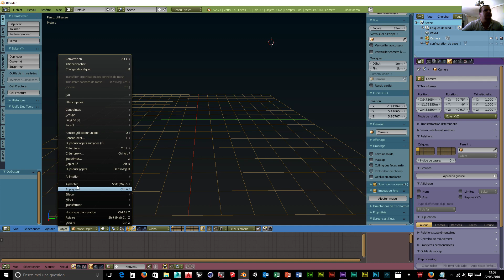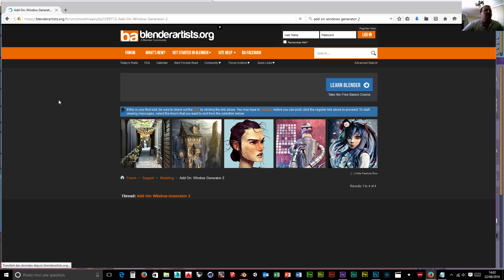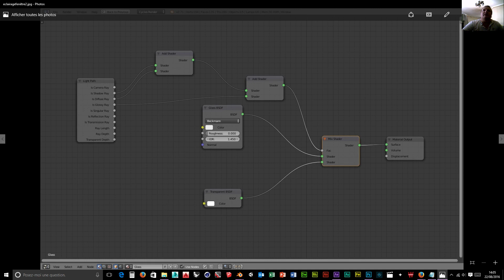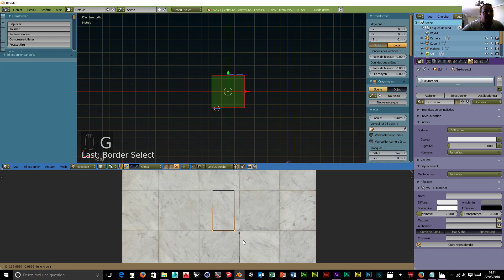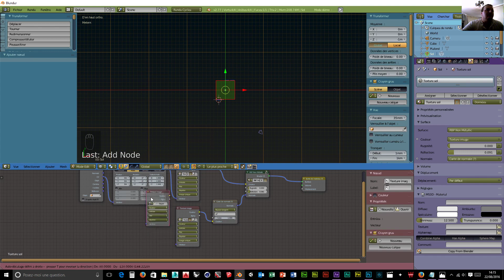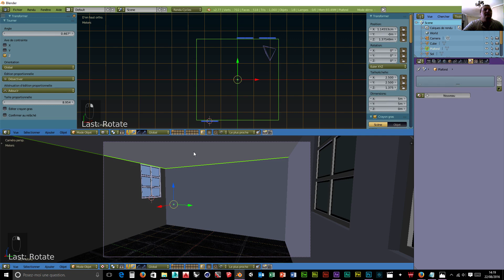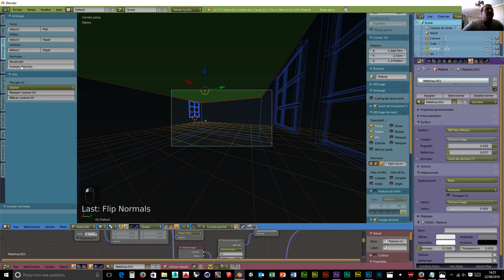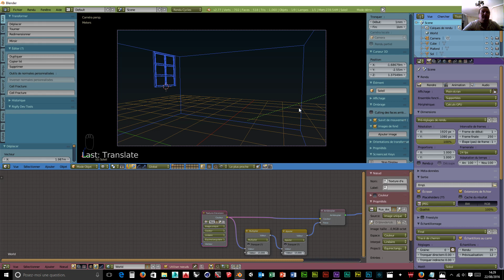tuto cuisine de A à Z partie 1